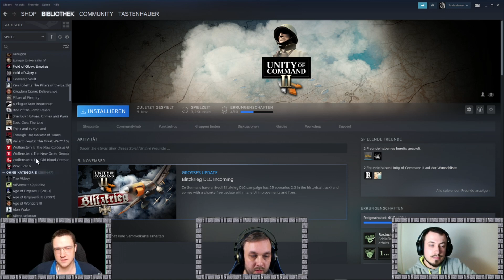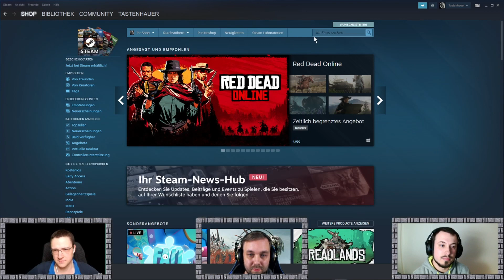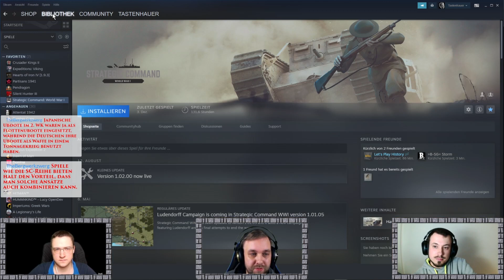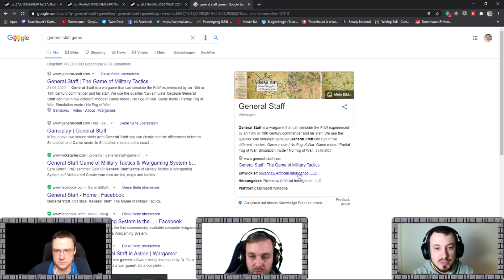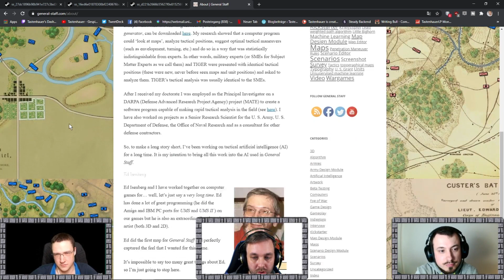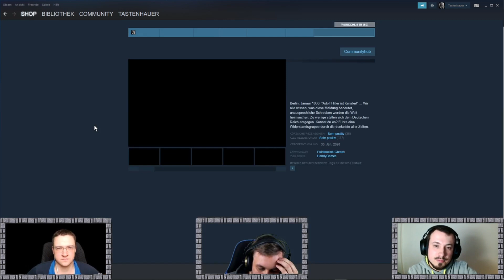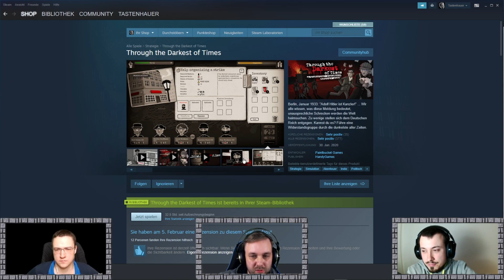Let's Talk Historygames | Innovationen in Strategiespielen 2 mit Tastenhauer und Let's Play History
Die Gäste sind Tastenhauer und Let's Play History. Wir reden gemeinsam über Innovationen in Computerspielen.

00:00 Vorstellung des Themas
02:21 Versorgung als zentraler Aspekt in Unity of Command II
07:48 Versorgung als Randphänomen in Panzer Corps 2
14:03 Strategic Command WW1: Weniger ist mehr..
37:00 Hearts of Iron 4: Clausewitz-Engine am Limit?
01:05:31 Logistik in Through the Darkest of Times
01:18:12 Gut designte Mechaniken: Imperiums: Greek Wars

💶 Unterstützung
🔗 Gern auch einfach etwas von Amazon